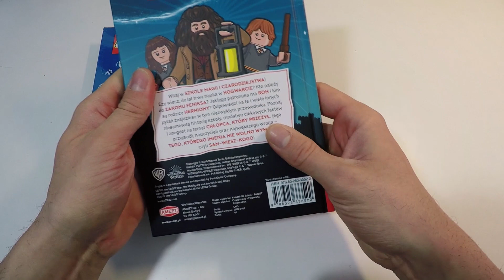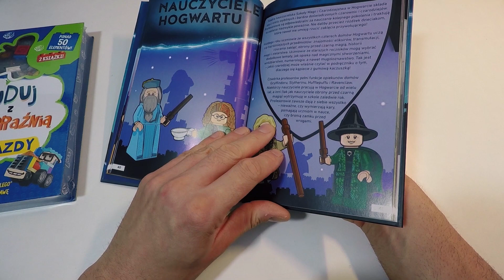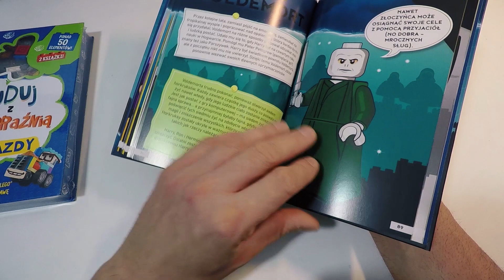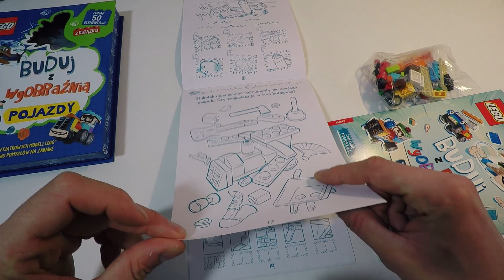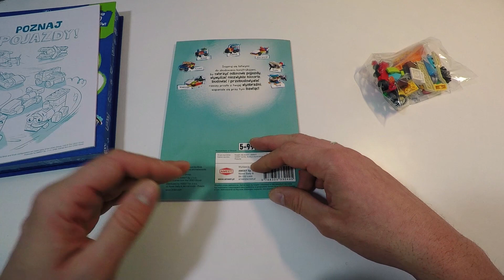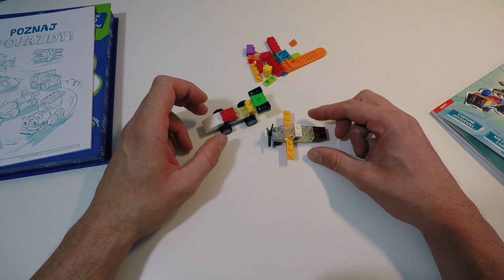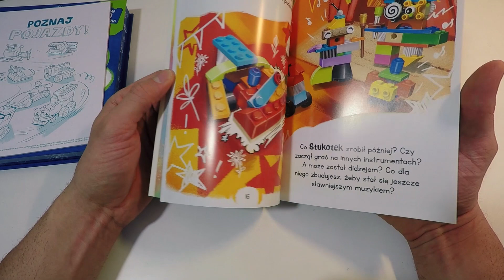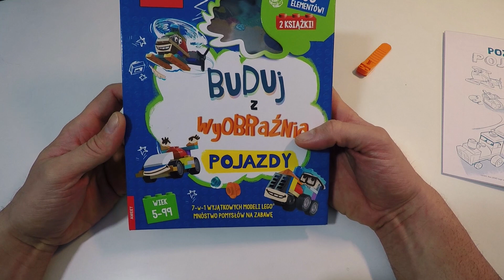Buduj z wyobraźnią pojazdy & Czarodzieje z Hogwartu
Przegląd dwóch świetnych książek związanych z tematyką Lego.
Idealne prezenty na mikołajki lub pod choinkę!